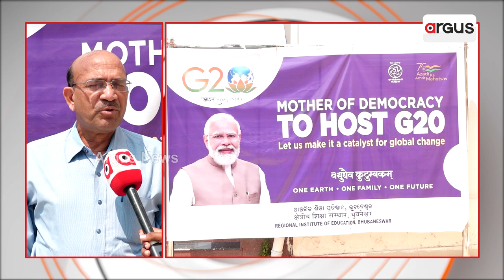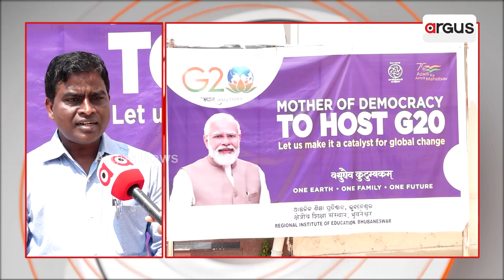G-20 Program Held In Regional Institute Of Education In Bhubaneswar